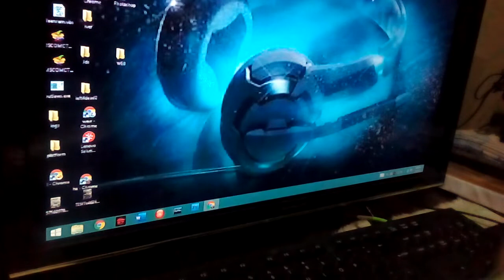Brake lever sleeve | unboxing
For sale brake lever sleeve...mura lang mga lodi